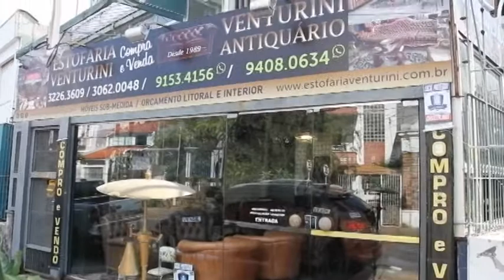ESTOFARIA VENTURINI 02/07/17